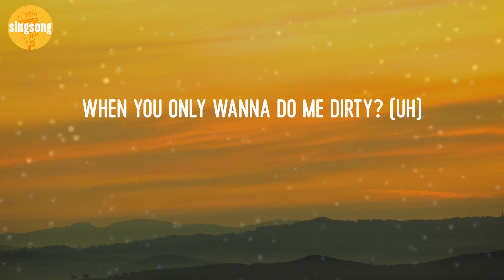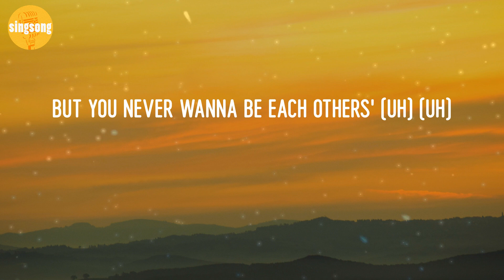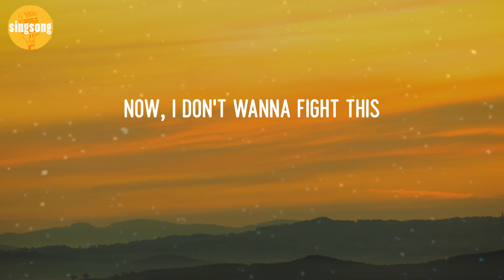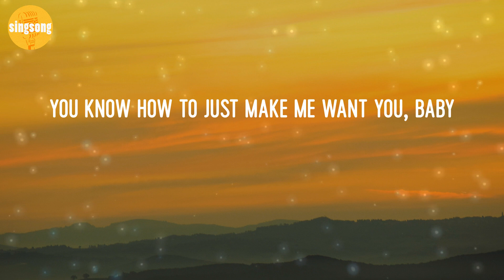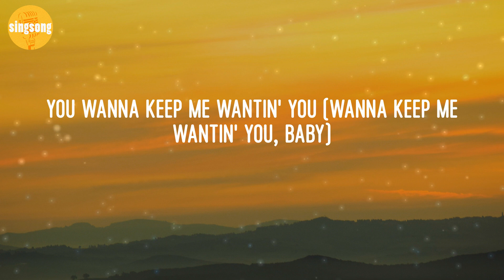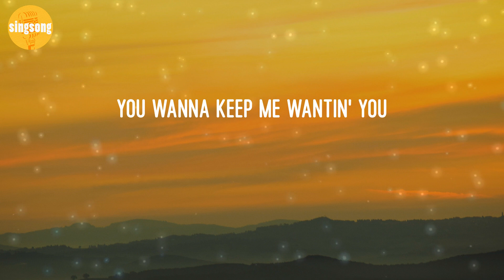Charlie Puth - Light Switch (Lyric Video)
Light Switch - Charlie Puth (Lyric Video)

Lyrics Light Switch:
Yeah
Why you callin' at 11:30